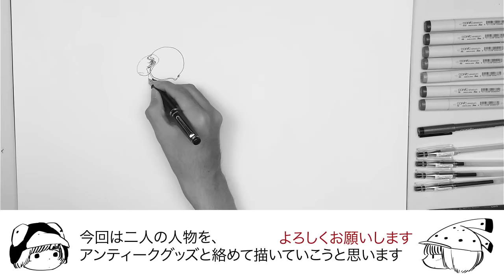【ゆっくりお絵描き実況①】人物とラジオアンティークグッズの描き方【ペン画】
今回から、音声読み上げソフトによる解説音声をつけました。